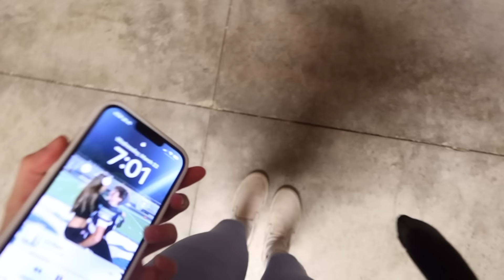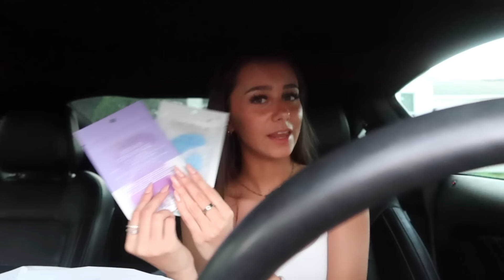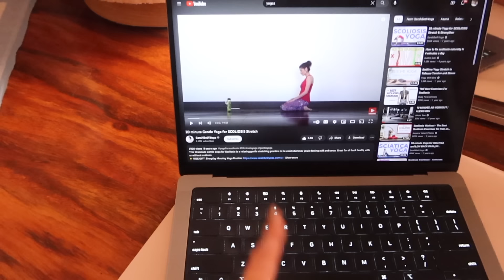6AM DAY IN MY LIFE🧚‍♂️ productive morning + running errands & period talks!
welcome to a 6am day in my life🧚‍♂️
where i have a productive morning routine, run the errands i've been needing to + give some advice on period & cramps! let me know if you would like more chit chat videos/vlog type (like this one) luv u guys sm🤍

🧸CHAPTERS:
intro: 0:00
workout: 0:38
advice on waking up early: 1:16
breakfast: 4:20
nails appointment: 4:47
running errands: 5:56
clean room: 7:38
yoga: 8:44
period/skin advice: 11:15
smoothie: 16:18
nightime chit chat: 16:37

❤︎  depop: emilypaulichi